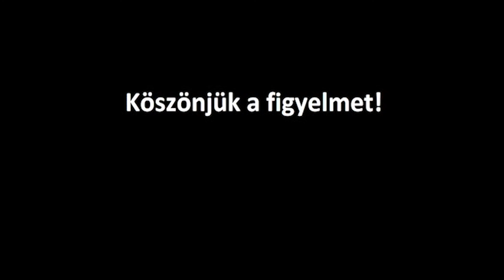17. nap Rotary Advent 2021 Zipernowsky Károly Műszaki Technikum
A Pécsi Rotary Club tisztelettel vár minden érdeklődőt itt a Facebookon, a Pécsi Rotary Advent jótékonysági programja keretében, az Advent minden napján 17:00 órakor, 2021. november 28. és december 23. között. Az elmúlt évek gyakorlatának megfelelően a várakozás napjaiban az iskolák által kiválasztott, arra érdemes egy-egy kisdiák 100-100 ezer forint anyagi támogatásban részesül a pécsi vállalkozások és polgárok önzetlen adománya révén. Az iskolák és a diákok videóműsort készítettek diáktársuk tiszteletére és az Önök örömére. Tekintsék meg, hogy milyen hatalmas értékek birtokosai vagyunk ezekben az intézményekben!

Annak érdekében, hogy ne csak az Advent időszakában tudjuk segíteni a tehetséges, rászoruló gyermekeken, MEG SZERETNÉNK KÉRNI ARRA, HOGY LEHETŐSÉGEIHEZ MÉRTEN PÉNZADOMÁNYÁVAL JÁRULJON ÖN IS HOZZÁ A PÉCSI ROTARY CLUB CÉLJAINAK MEGVALÓSÍTÁSÁHOZ, akár magánszemélyként, akár céges adomány keretében. Már 1000 forint is nagy segítség!

A befizetett adományok a Pécsi Rotary Club Alapítvány számlájára kerülnek és garantáljuk, hogy az összeg 100 százaléka eljut a rászorultakhoz.
Nagyon köszönjük szíves támogatását és békés, boldog karácsonyi ünnepeket kívánunk!